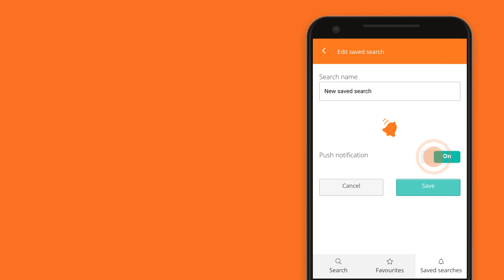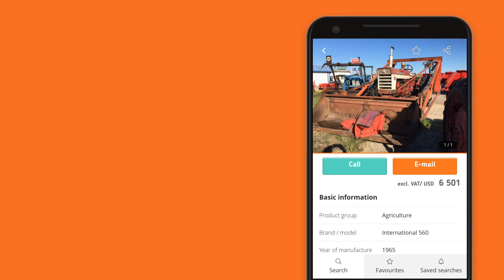Mascus app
We’ve launched our FREE Mascus app that helps you search for used heavy machinery and trucks directly from your mobile phone anytime, anywhere!